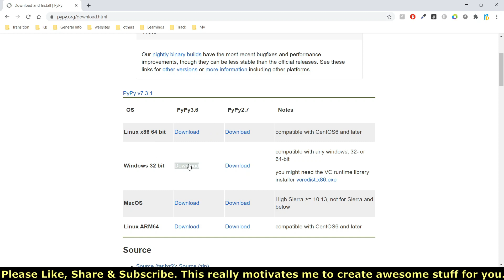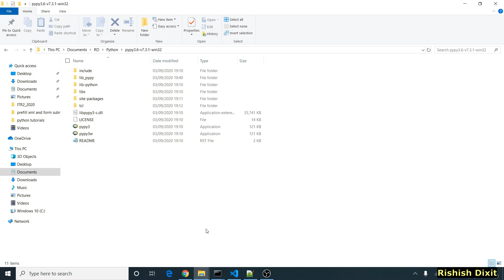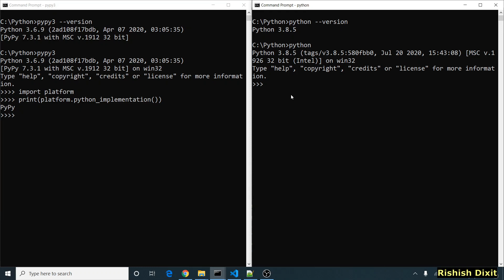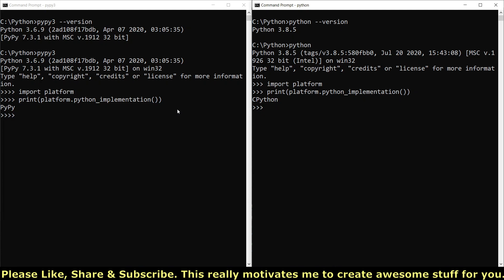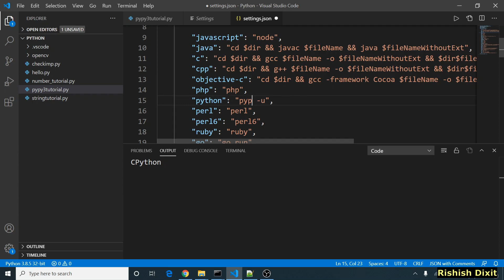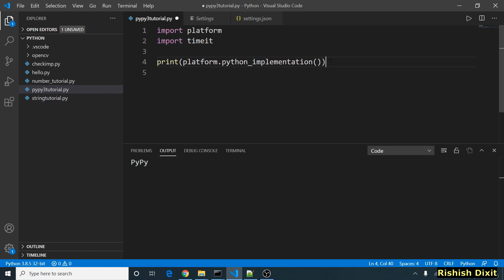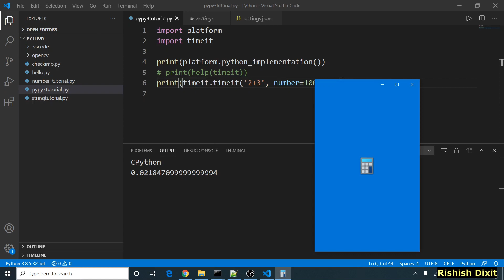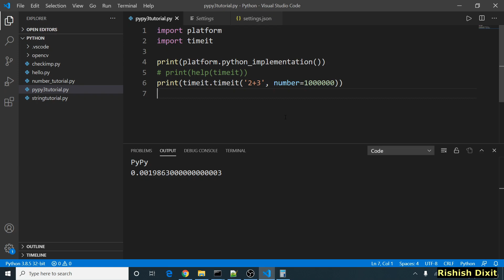#12 PyPy vs Python | Timeit Python | pypy python 3 | how to install PyPy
In this tutorial explaining how you could install PyPy in windows 10. This would be same if you are using lower version of windows. you could install both Python and PyPy same time in windows machine. The only thing is required to set path where you extracted PyPy (download it from pypy.org).
Once path is selected it can be invoked from anywhere in windows machine. This has been shown with example by running code in two command prompts using Python (more precisely CPython) and other using PyPy / PyPy3.

In second part of this video, I have shown how you could compare code execution time with the help of timeit module. Please note there are different settings if you are using Code Runner and in this video explained how you could change settings and use both CPython and PyPy in VSCode.

00:00 Intro
01:35 setting up path variable for PyPy
02:31 Verify in Command Prompt
04:12 Setup PyPy in VSCode (code runner)
06:15 TimeIt module and execution time checks